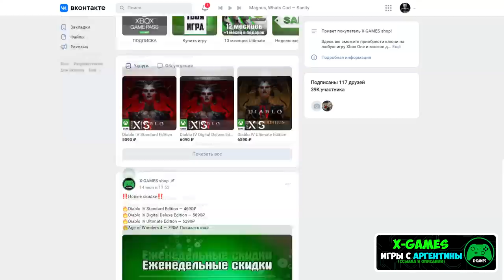XBOX ТЕРЯЕТ СМЫСЛ | ПОДОРОЖАНИЕ ПОДПИСКИ XBOX GAME PASS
Поговорим о том, что случилось с Xbox в СНГ за последние дни. Расскажу во сколько раз повысилась цена на подписку через Турцию, о том как Фил ухудшает Xbox, о том как изменилась система "буста" (конвертации) подписки Xbox Game Pass и о дальнейшем отношении к Xbox в CНГ.